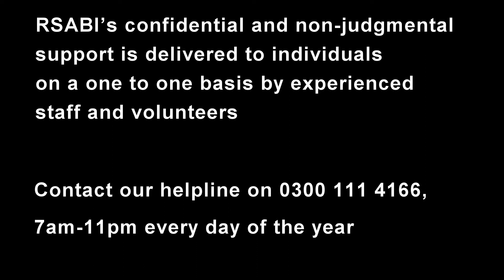Spuddy 5 rsabi